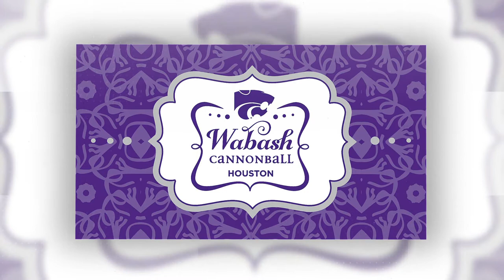Wabash CannonBall Houston - 2021 Video